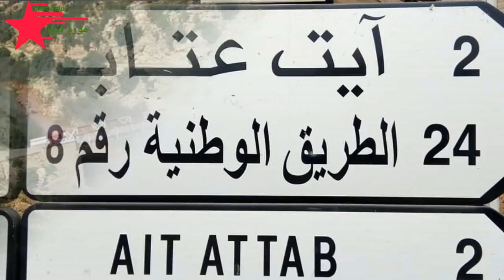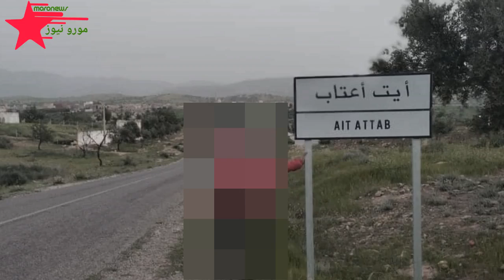قصة الرجل الذي أنقذ الملك الحسن الثاني من محاولة انقلاب أوفقير